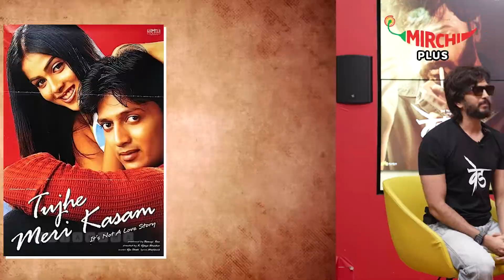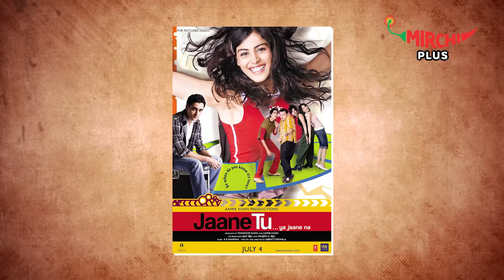जेनेलिया, रितेश आणि प्रेमाचं 'वेड' | Mirchi Marathi